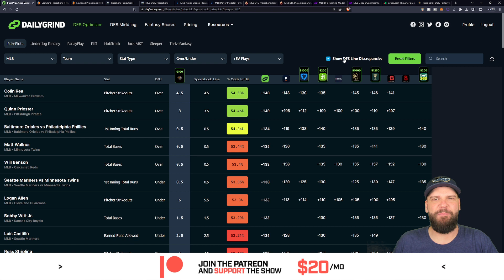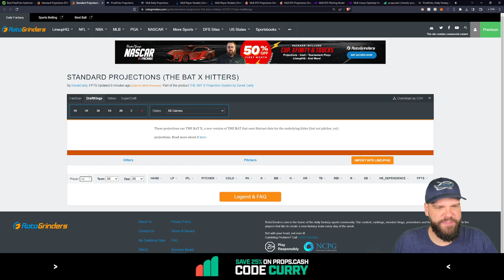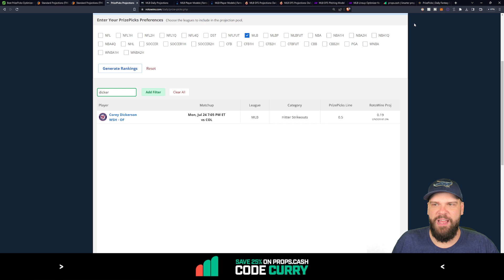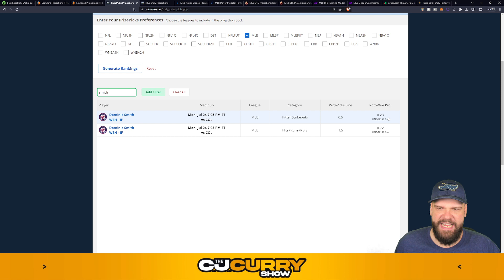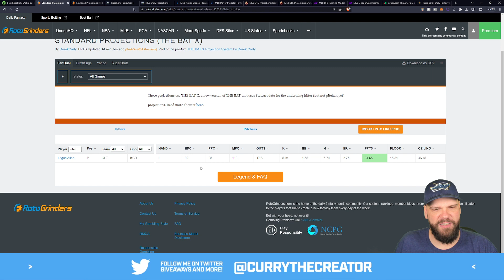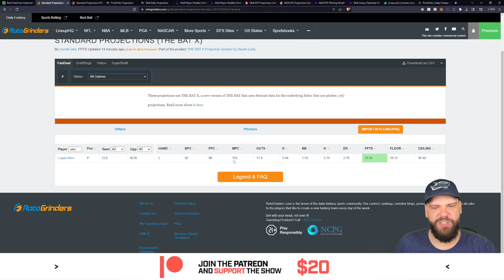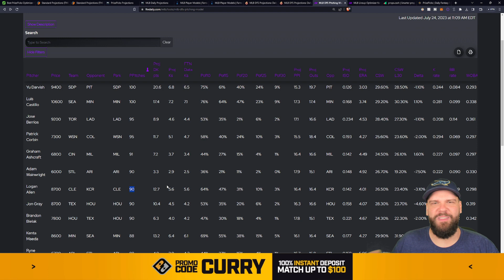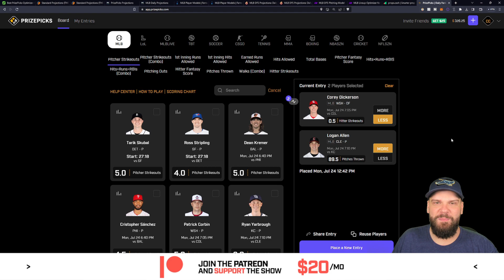PrizePicks MLB Props & Bets Today | 7/24/23 | Prize Picks Tips , Advice , & Strategy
The goal of this video is to help you research the best MLB Prize Picks, props, bets, and parlays. I'll give you the tips, advice, and strategies on how to win on PrizePicks today.

The first pitch is at 1:10 p.m. ET tonight on Monday, July 24th, 2023.

- EXCLUSIVE content and community!

- Have a QUESTION? Join the FREE Discord!

-  The BEST Player Prop Research Tools!

- Save $5 off your first month on DGFantasy by using code "CURRY"